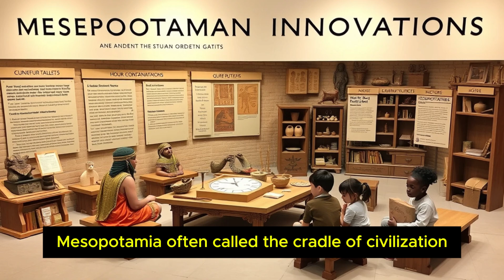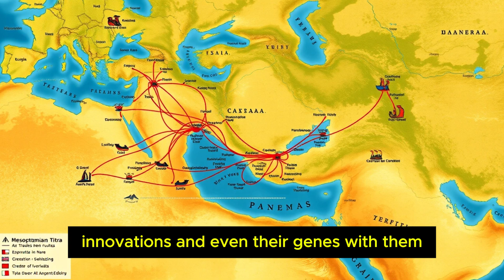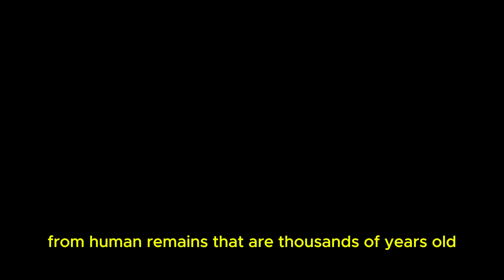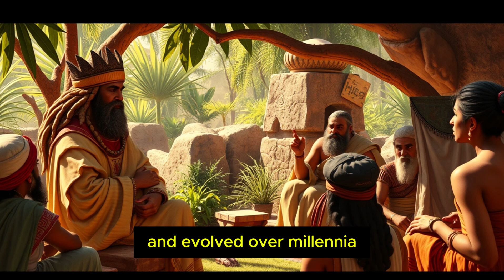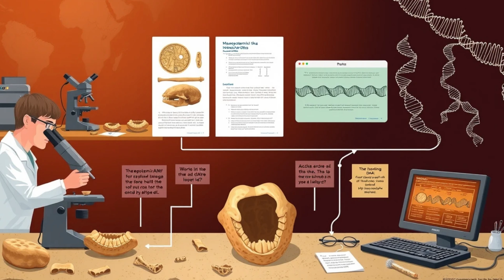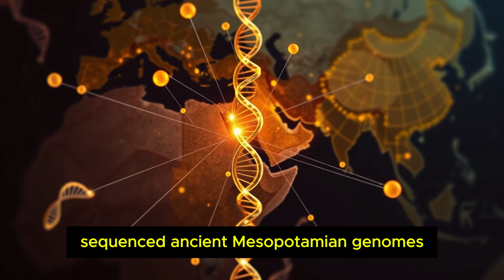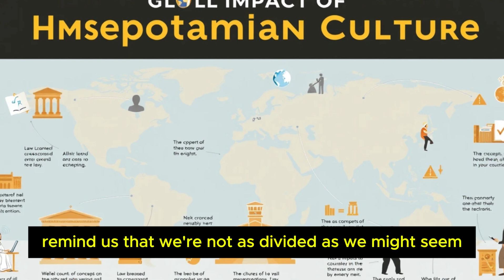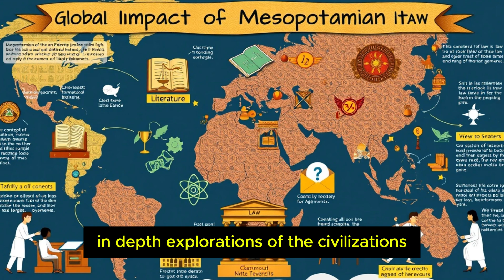Why The Mesopotamian DNA Is So Unique?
Join us as we trace the echoes of Mesopotamia in our modern DNA. This video unveils the secrets of Mesopotamia, the "Cradle of Civilization," and connects its ancient innovations and stories to our current genetic makeup. Learn about the cities of Uruk and Babylon, the invention of writing, and the enduring influence of Mesopotamian law, mathematics, and myths. Discover how geneticists and archaeologists decode ancient genomes to find links between past civilizations and today's populations. Explore the surprising ways in which the DNA of ancient Mesopotamians shapes who we are today, revealing a deep, interconnected human story.

Mesopotamian Civilization
Genetic Archaeology
Ancient DNA Research
Historical Genetics
Cultural Impact of Mesopotamia,